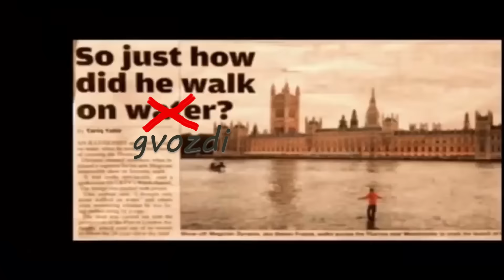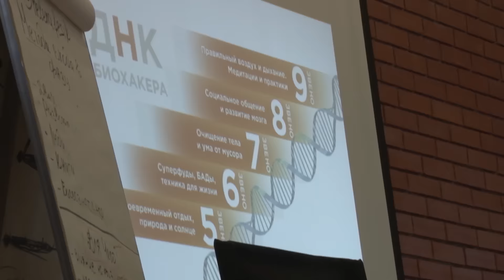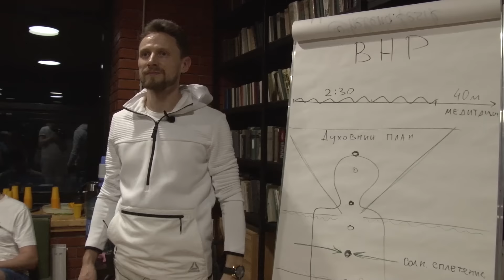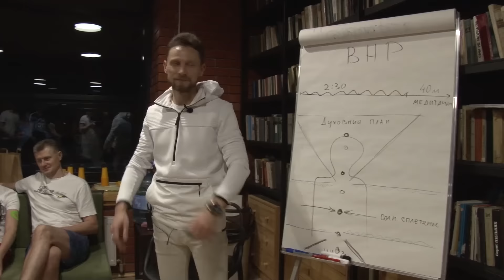ПЕРЕЗАГРУЗКА И ПРОБУЖДЕНИЕ. РЕТРИТ c Романом Карловским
Инстаграмм @energybreathing